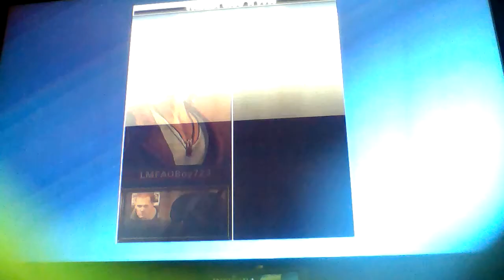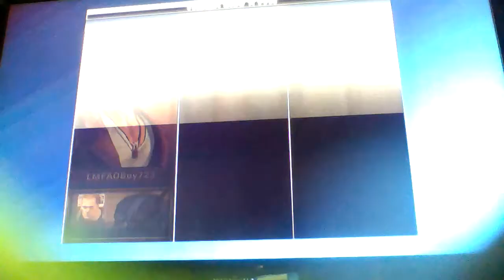PlayStation Allstars Battle Royale #1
Sorry my outflow is not in it and part of the video the video was too long so I had to cut it